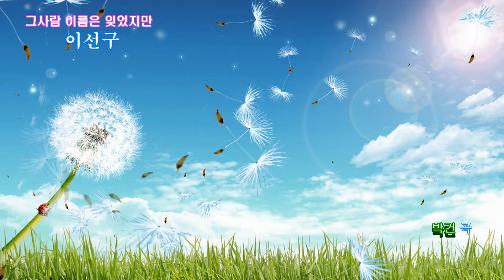가수 이선구 영상감독-그사람 이름은 잊었지만(박건 곡, 2회연속 듣기, 2020. 10. 14)-7080가요무대